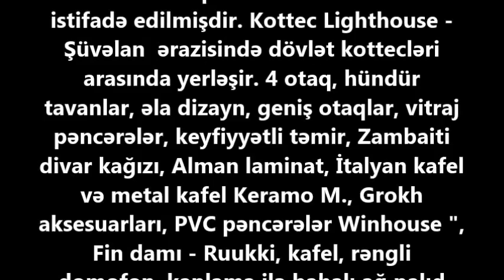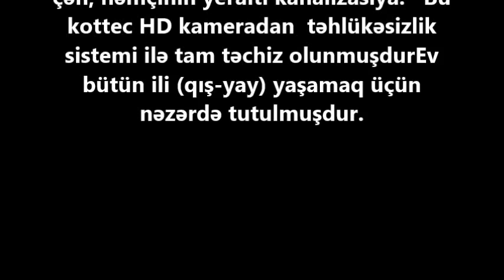AĞ EV ŞÜVƏLANDA - SATILIR !!! /Продается Белый Дом в Баку / bina az/emlak az/heyet evleri/bag evi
suvalanda villa satilir
şüvəlanda ev satilir
ev elanlari
son kiraye ev elanlari
dasinmaz emlak
 alqi satqisi
Menziller
kiraye evler
dasinmaz emlak alq? satq?s?
yeni emlak
ev sekilleri
ev satilir
ev satiram
ev elanlari
menziller
menzil almaq
menzillerin satisi
menzillerin alqi satqisi
MENZILLERIN TEMIRI
bina az yasamal
emlak az
emlak bazasi
emlak saytlari
emlak bazari
emlak elanlari
emlak alqi satqisi
emlak sayti
obyekt arenda
obyekt
obyektler
obyekt satisi
obyektelerin icaresi
satiram az
satiram
xirdalanda villa
ev elanlari
masazirda evler,
masazirda torpaq,
masazirda ev,
masazirda oteller,
masazirda torpaq sahesi,
masazirda villa
xirdalanda evler,
xirdalanda ev,

obyekt satisi
obyektelerin icaresi
satiram az
satiram
продается дом
1 комнатные квартиры в баку
предлагается квартиры
badamdarda evler
bahali evler
suvalanda evler
1 غرفة نوم فيلا / بيت للبيع في دبي لاند
2 غرفة نوم فيلا / بيت للبيع في دبي لاند
3 غرفة نوم فيلا / بيت للبيع في دبي لاند
4 غرفة نوم فيلا / بيت للبيع في دبي لاند
مناطق مجاورة
1 غرفة نوم فيلا / بيت للبيع في دبي
2 غرفة نوم فيلا / بيت للبيع في دبي
3 غرفة نوم فيلا / بيت للبيع في دبي
4 غرفة نوم فيلا / بيت للبيع في دبي